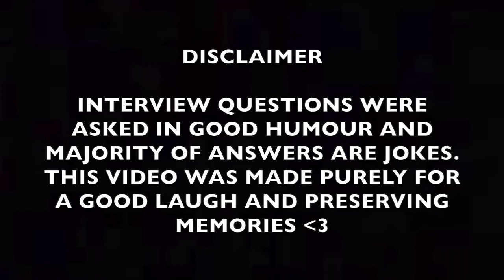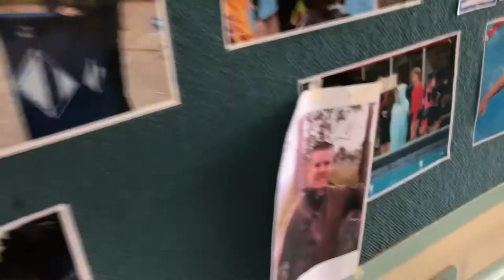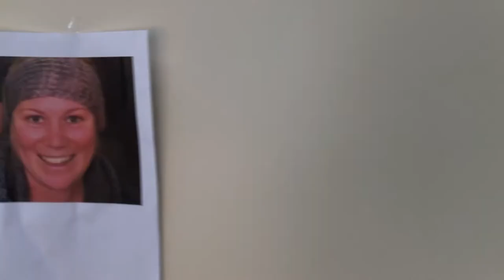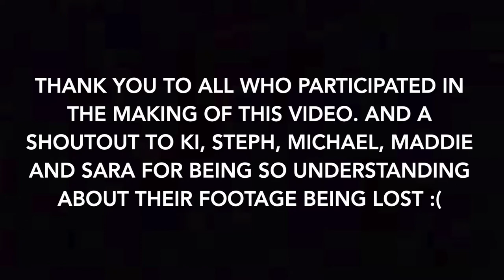Class of 2021, Baimbridge College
It's officially one year since have been students! Everyone probably forgot about this video but I certainly didn't so hopefully there are a few giggles that made the wait worth it! Again, thank you everyone for being so willing to participate and I'm really sorry to those I missed. My editing skills are far from perfect but I hope you all enjoy it nonetheless :)